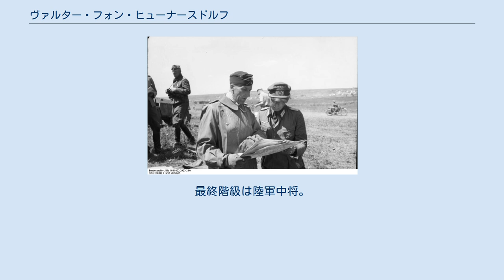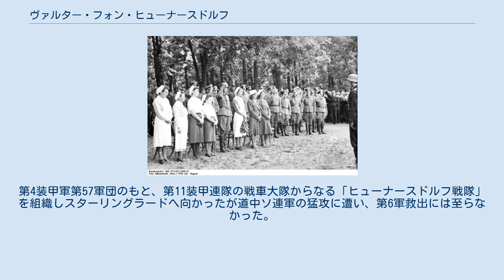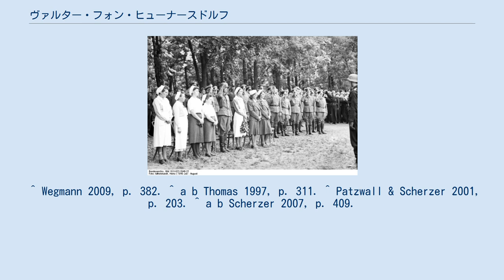ヴァルター・フォン・ヒューナースドルフ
ヴァルター・フォン・ヒューナースドルフ(ドイツ語: Walther von Hünersdorff、1898年11月28日 - 1943年7月17日)は、ドイツの軍人。
 第6装甲師団所属時のヒューナースドルフ(右)。
隣はブロニコフスキー。
 クルスクの戦いでのヒューナースドルフ(左)。
 彼の葬儀の様子。
中央で花束を持っている女性は彼の妻。
 1898年11月28日、エジプト・スルターン国カイロに生まれる。
1915年にドイツ帝国陸軍へ入隊し、第一次世界大戦に従軍した。
ドイツ帝国解体後も軍に残り、ヴァイマル共和国軍を経てドイツ国防軍陸軍へ入隊した。
 第二次世界大戦では1941年2月に第3装甲集団参謀長へ就任した。
その後第6装甲師団第11装甲連隊に移り、スターリングラードの戦いで包囲された第6軍救出に当たった。
第4装甲軍第57軍団のもと、第11装甲連隊の戦車大隊からなる「ヒューナースドルフ戦隊」を組織しスターリングラードへ向かったが道中ソ連軍の猛攻に遭い、第6軍救出には至らなかった。
1943年には第6装甲師団司令官に就任している。
 1943年7月14日、クルスクの戦いに於いてヒューナースドルフ及び彼の参謀はドイツの爆撃機He111の部隊による同士討ちに遭い、負傷した。
しかし不運は続き、同士討ちに遭ったその日、彼は狙撃手によって頭を撃ち抜かれた。
即座にハリコフの野戦病院へ搬送されたが、7月17日に死亡した。
 ^ Wegmann 2009, p. 382. ^ a b Thomas 1997, p. 311. ^ Patzwall & Scherzer 2001, p. 203. ^ a b Scherzer 2007, p. 409.